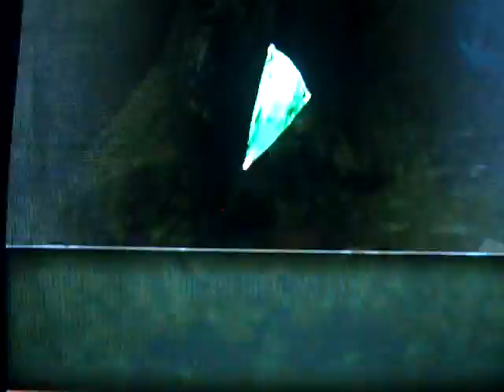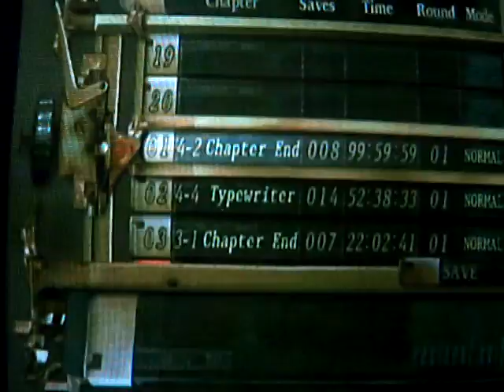Resident Evil 4 No Merchant Walkthrough Part 25 - The Last Nosivadors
I'm now fighting the last nosivadors in the game